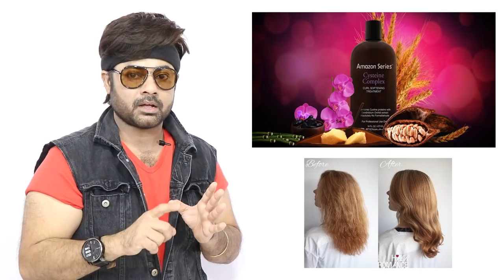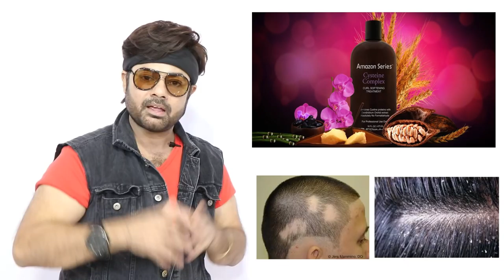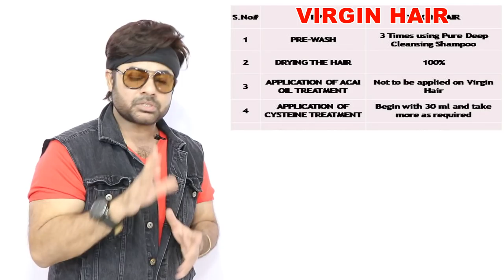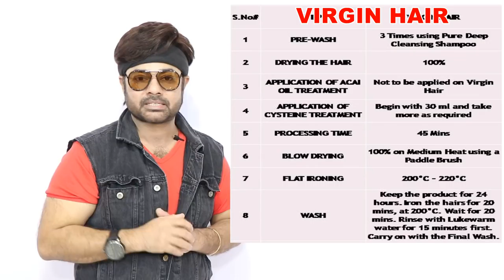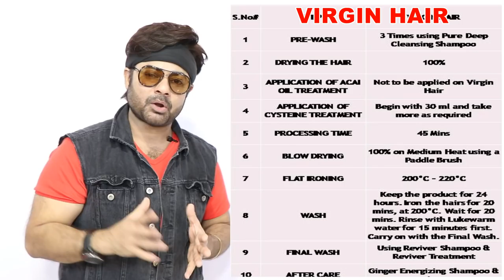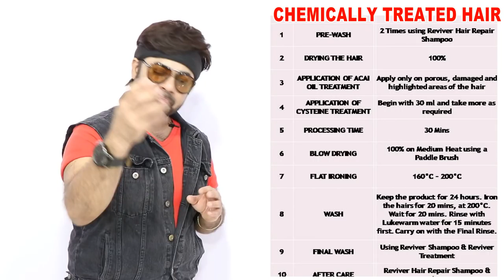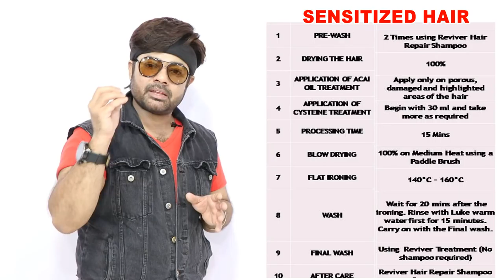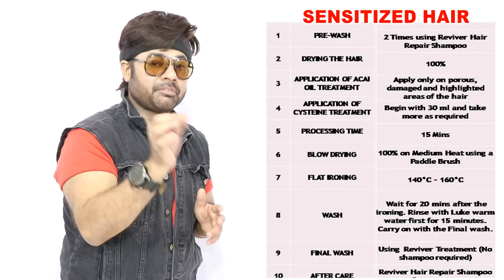Cysteine Hair Treatment Theory .....Sam And Jas Tutorial In Hindi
Please Visit the Websites Hair & Beauty Products & Others Products Available this Websites Click Down.

* Bush

1) IKONIC Pro Grip Blow Dry Brush (Black and White) -25

2) IKONIC Pro Grip Blow Dry Brush 52 (Black and White)

3) IKONIC BLOW DRY BRUSH - BDB 25 BURGUNDY

4) IKONIC BLOW DRY BRUSH - BDB 52 BURGUNDY

5) IKONIC TEASING BRUSH - BURGUNDY

6) IKONIC HEAD HUG BRUSH - HHB 52 BLACK & GOLDEN

7) IKONIC Carbon Blow Dry Brush (43mm), 1609 g

8) IKONIC Carbon Blow Dry Brush (32mm), 1260 g

9) Ikonic Blow Dry Ceramic Hair Brush (Black)

10) IKONIC TITANIUM THERMAL HAIR BRUSH - THB 52 BLACK AND GREY

11) IKONIC TITANIUM THERMAL HAIR BRUSH - THB 43 BLACK AND GREY

12) IKONIC TITANIUM THERMAL HAIR BRUSH - THB 25 BLACK AND GREY

* Paddle Brush

1) IKONIC PADDLE BRUSH - SMALL Burgundy

2) IKONIC Finishing Line Brush (SMALL)

3) Denman Large Paddle Hair Brush, 9.5 inch

4) Denman Handbag Paddle Brush

* Scissors

1) DANIAL Professional Salon Barber Hair Cutting Scissors

2) Electomania® Haircut Scissors 6" Professional Stainless Steel (set of 2)

3) IKONIC SABINA SCISSOR 5.5

4) IKONIC SCISSOR - IK - J55

* Comb

1) Denman Precision Combs Set

2) IKONIC CARBON COMB - CC09 BLACK

3) Syga Set Of 10 Professional Hair Cutting & Styling Comb Kit

* STRAIGHTNER

1) IKONIC PRO TITANIUM SHINE HAIR STRAIGHTNER

2) IKONIC HAIR STRAIGTNER - PRO STRAIGHT BURGUNDY

* Blow Dryer

1) IKONIC HAIR DRYER- PRO 2500+ BURGUNDY

2) IKONIC HAIR DRYER- PRO 2500+ WHITE

* Tongs Machine

1) IKONIC CURLING TONG ( BLACK & GOLDEN )

2) IKONIC MULTI TONG ( BLACK )

* Crimper Machine

1) IKONIC TITANIUM CRIMP BLACK

2) Ikonic S9 Plus Hair Crimper

* Section Clips

1) professional Crocodile Hair Clip

2) Hair Sectioning Clips -Set of 12 Pieces

* Apron

1) DEXO Hair Cutting Sheet Cutting Apron